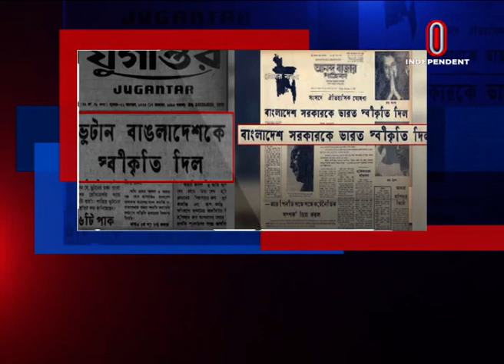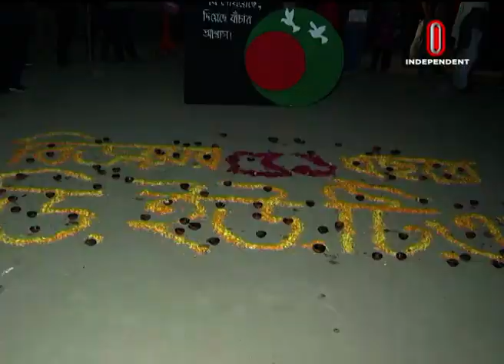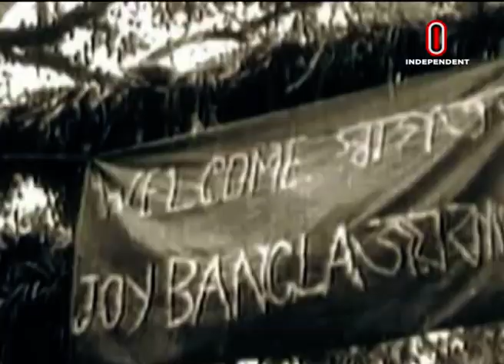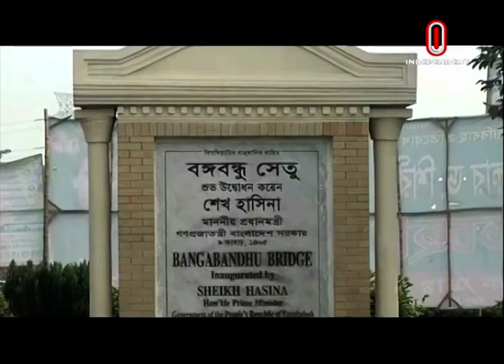News at 07 AM || সকাল ৭টার খবর || [16 December 2022]